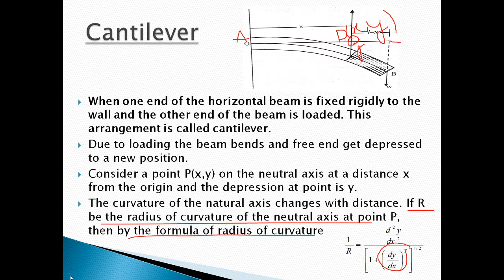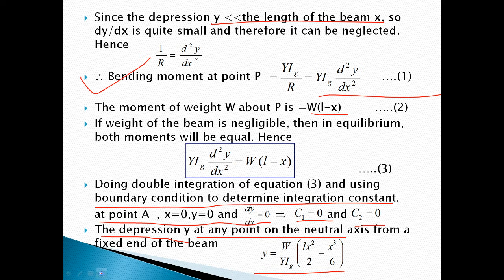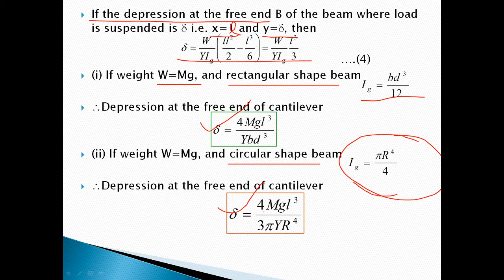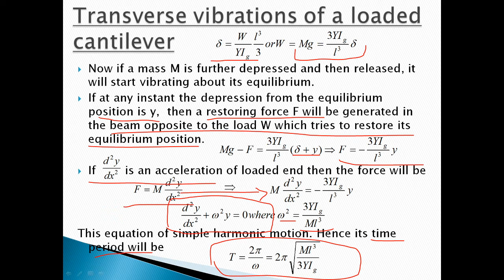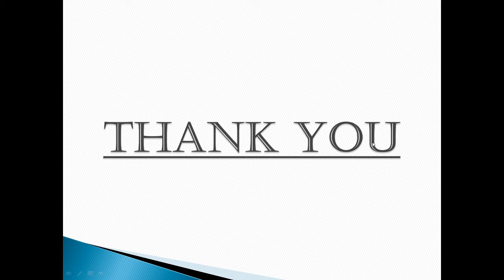Cantilever...for B.Sc. Part I by Manisha Verma